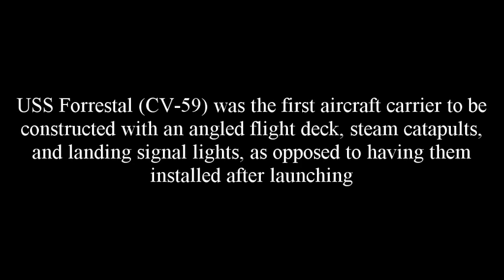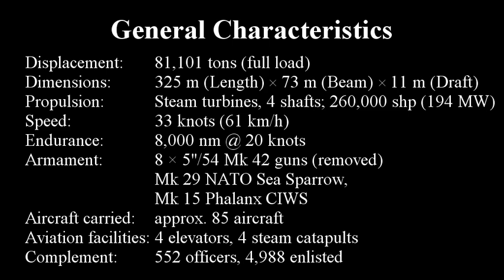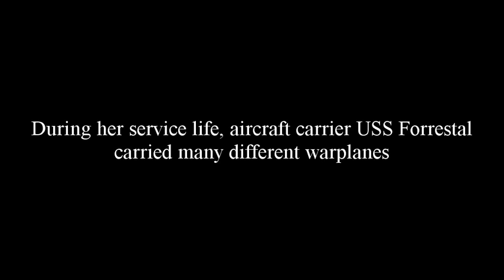USS Forrestal (CV-59) - America's first Supercarrier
USS Forrestal, lead ship of a class of 56,000 ton aircraft carriers, was built at Newport News, Virginia. Commissioned in October 1955 as the U.S. Navy's first carrier of entirely post-World War II design, she was conceived as an operational platform for large, high-performance aircraft. After shakedown in early 1956 and a trip to the eastern Atlantic during the Suez crisis later in the year, Forrestal began the first of her many Mediterranean cruises in January 1957. She operated in the North Atlantic in September and October of that year and again cruised to the eastern Atlantic during the 1958 Lebanon crisis.

From 1958 to 1966, Forrestal deployed to the Mediterranean six more times. Closer to home, she also conducted aircraft trials, operated in the Atlantic and Caribbean, and was refitted with new aviation and command and control systems. In June 1967, the big carrier began her only Pacific Ocean cruise, to provide additional airpower to the Vietnam war effort. This was cut short when, on 29 July she suffered a huge fire that began among aircraft on her flight deck and spread into her hangar. After her crew, showing (in the words of her embarked flag officer) "far more acts of sheer heroism than I could count" had extinguished the blaze, the ship was left badly damaged. More than 130 of Forrestal's men lost their lives, 26 aircraft were destroyed and over thirty damaged. From this tragic incident, the Navy learned firefighting lessons that are still fresh more than three decades later.

Forrestal was repaired in time to begin her eighth Mediterranean tour in mid-1968. She returned regularly over the next twenty-three years, operating with that sea's Sixth Fleet for a career total of twenty separate deployments. During that period, Forrestal also was reclassified as CV-59 (in 1975), served as host ship for United States Bicentennial celebrations at New York City in July 1976, and underwent a massive Service Life Extension Program (SLEP) overhaul in 1983-85. Her Mediterranean visits included participation in Tunisian flood relief efforts in 1973, in the confrontation with Libya in 1981 and in protecting Iraq's Kurdish population in 1991. In 1982 and again in 1988, the carrier operated in the Indian Ocean. She was on "standby" duty in the Atlantic during the 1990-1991 Kuwait war.

Following her 1991 deployment, Forrestal received a new mission, to serve as the Navy's training carrier. She was redesignated AVT-59 in February 1992 and spent much of that year on training service out of Pensacola, Florida. In September, she entered the Philadelphia Naval Shipyard to begin a major overhaul. However, her long service was cut short by the post-Cold War contraction of the Nation's military power. USS Forrestal was decommissioned in September 1993 and stricken from the Naval Vessel Register.